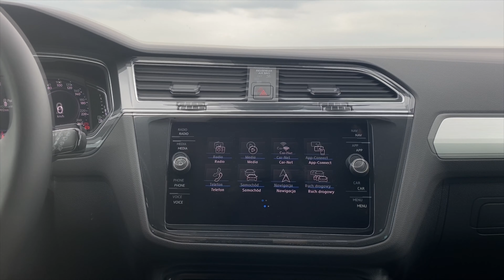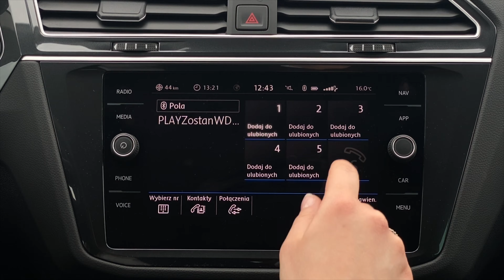Volkswagen Tiguan 2.0 TSI 4Motion Comfortline